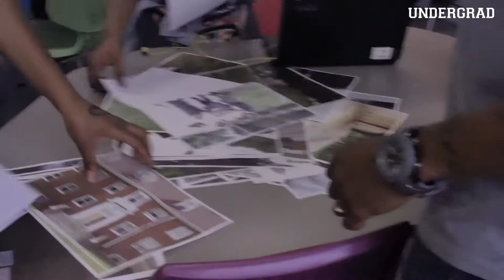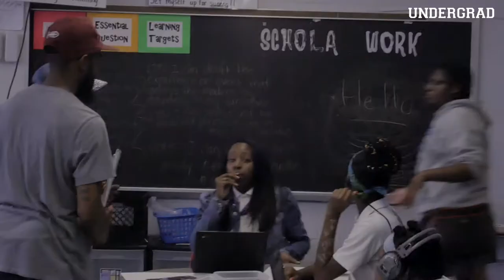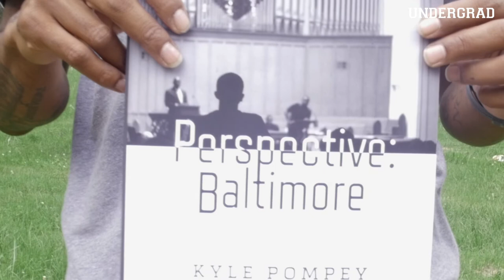Nice Shot Kyle - Perspective Baltimore | UGFoundation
Undergrad Foundation is a non-profit sector of Undergrad Media's mission to work with artists in school and build arts awareness. We sat with Kyle Pompey, Baltimore Photographer/Educator at Lillie May Carroll Jackson to discuss building relationships with students and Baltimore City Public Schools.